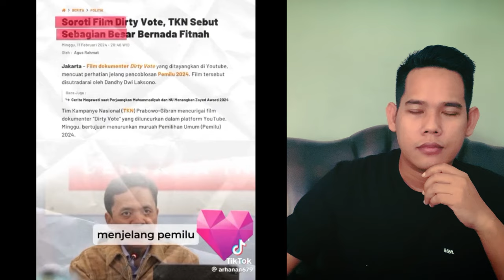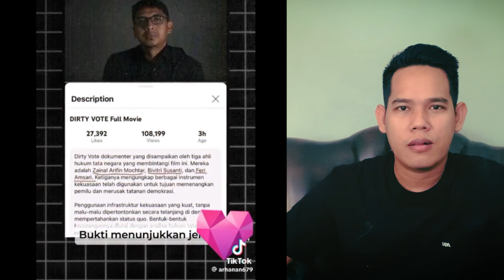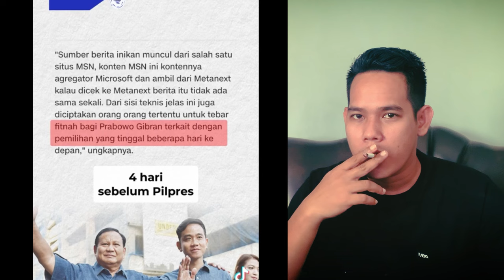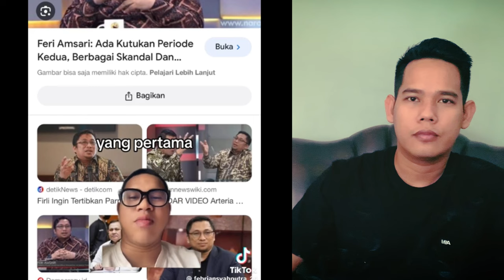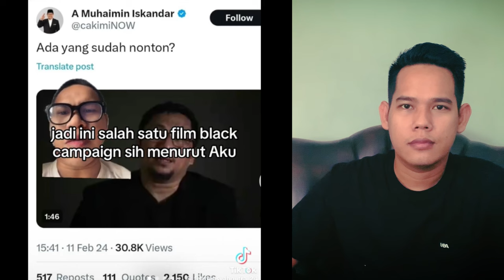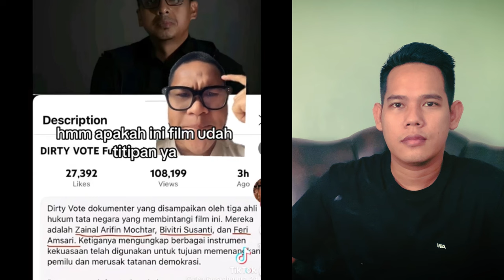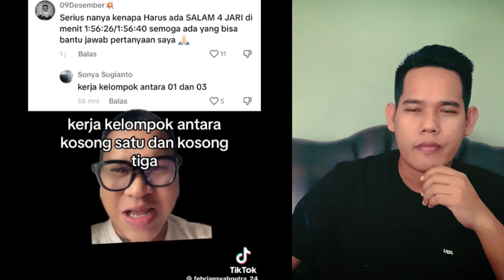TERBONGKAR‼️DALANG DIBALIK FILM DIRTY VOTE, TUDUH PEMILU CURANG